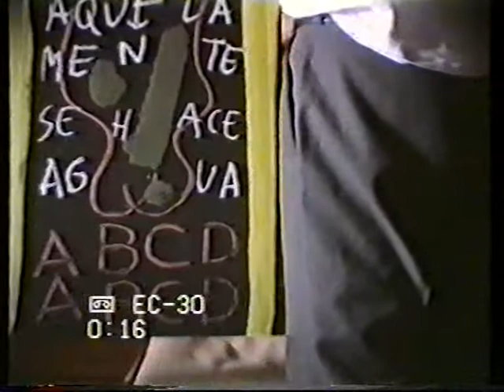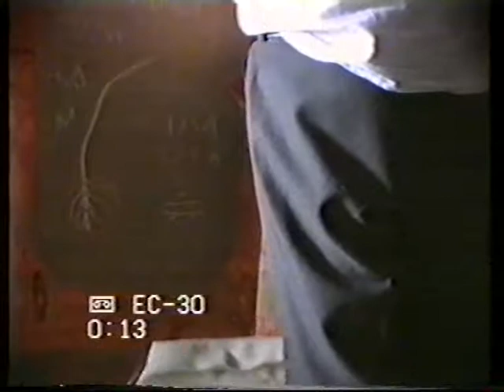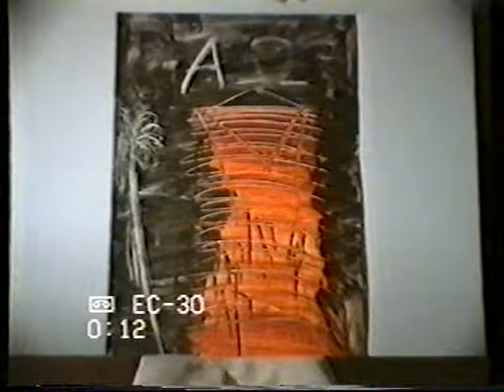Obra Plástica VI (A) IV - PINTURAS/PAINTINGS, DRAWINGS, ART, FILOSOFÍA de J. M. M. Caminero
Obra Plástica VI (A) IV - PINTURAS/PAINTINGS, DIBUJOS/DRAWINGS, LIBROS DE ARTISTA/ ARTIST´S BOOKS, ESCULTURAS/SCULPTURES, ARTE/ART, FILOSOFÍA/PHILOSOPHY de J. M. M. Caminero.

ALGUNAS PINTURAS/PAINTINGS, DIBUJOS/DRAWINGS, LIBROS DE ARTISTA/ ARTIST´S BOOKS, ESCULTURAS/SCULPTURES, ARTE/ART  REALIZADOS/REALIZED POR/BY J. M. M. Caminero (SPAIN, 1957) REALIZADOS/REALIZED ENTRE/BETWEEN 1974 - DICIEMBRE/DECEMBER DE/OF 1992.

- Biblioteca, Abadia Cisterciense de san Isidoro de Duenas. Venta de Banos. Palencia.
- Biblioteca Monasterio san Jeronimo de Yuste. Cuacos. Caceres.
- Biblioteca Abadia Real Monasterio de Huelgas de Burgos.
- Biblioteca Abadia de San Salvador de Leyre. Yesa. Navarra.
- Biblioteca Monasterio de Santa Maria del Parral. Segovia.
- Biblioteca Abadia Cisterciense de San Pedro de Cardena. Burgos.
- Biblioteca Abadia de Buenafuente. Guadalajara.
- Biblioteca Abadia Cisterciense de Santa Maria de la Huerta. Soria.
- Biblioteca Abadia de Poblet. Tarragona.
- Museo Monasterio Madres Dominicas. Quejana. Alava.
- Biblioteca Monasterio de la Valvanera. La Rioja. Logrono.
- Biblioteca Monasterio de Santo Domingo de Silos, el Antiguo de Toledo.
- Biblioteca Convento de San Antonio. Avila.
- Biblioteca Abadia de Montserrat. Barcelona.
- Biblioteca Museo Monasterio de Pedralbes. Barcelona.
- Biblioteca Real Monasterio de Santo Espiritu del Monte. Padres Franciscanos. Gilet. Valencia.
- Museo Juan Calderon. Albaquercus. Extremadura.
- Museo “Obispo Vellosillo”. Ayllon. Segovia.
- C.e.i.p. “Gerardo Martinez”. Socuellamos.
- Fundacion de las Edades del Hombre. San Bernardo. Valladolid.
- Biblioteca Convento Santa Clara, Zafra. Badajoz.
- Etc.